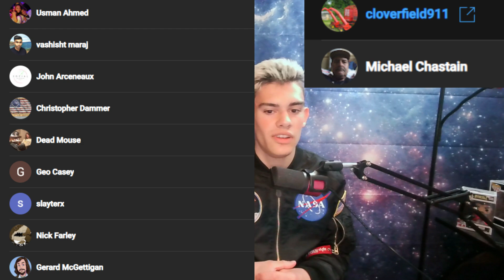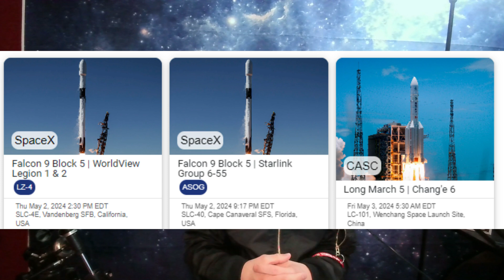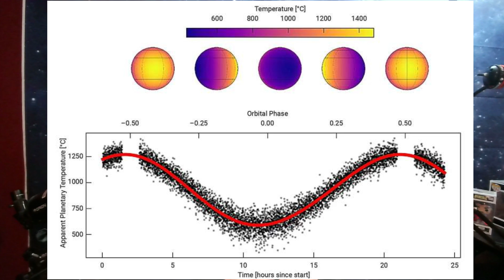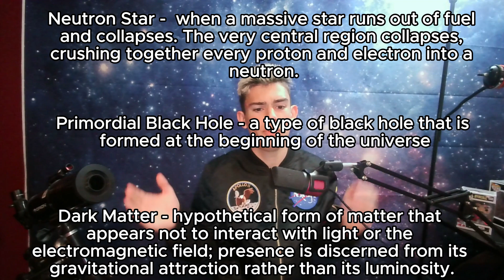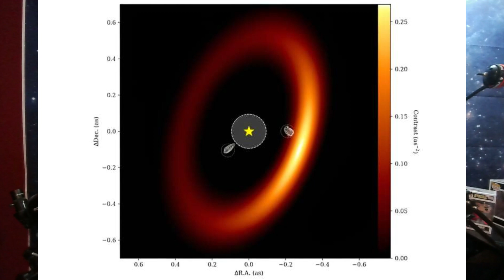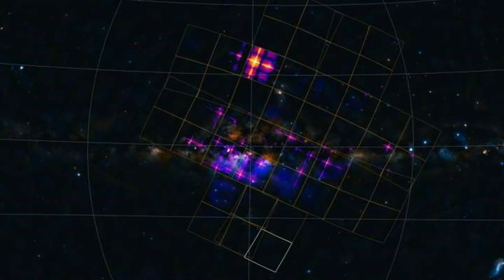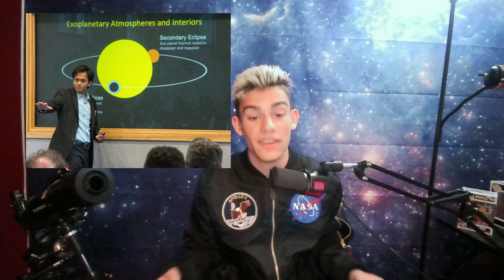WILL HE BE THE FIRST TO DISCOVER ALIEN LIFE? (He might...!) || That Space Show #13: April 29 - 30th.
Space stories like this get me so excited!!! I cannot wait until we get that back!

Topics:
0:00 Intro...
1:58 Astrobiology and Astrophysics
5:29 Space Discoveries
8:34 Space Technology
11:27 Space Exploration
11:35 WILL HE BE THE FIRST TO DISCOVER ALIEN LIFE? (He might...!)
13:10 Space Exploration V2
14:04 Outro...

Articles:
4/30/2024:
JWST uses interferometry mode to reveal two protoplanets around a young star:
NASA's Mars Sample Return mission is in trouble—but it's a vital step to sending humans to the red planet:
Citizen scientists help discover record-breaking exoplanet in binary star system:
Clouds blanket the night side of the hot exoplanet WASP-43b:
4/29/2024:
NASA scientists gear up for solar storms at Mars: